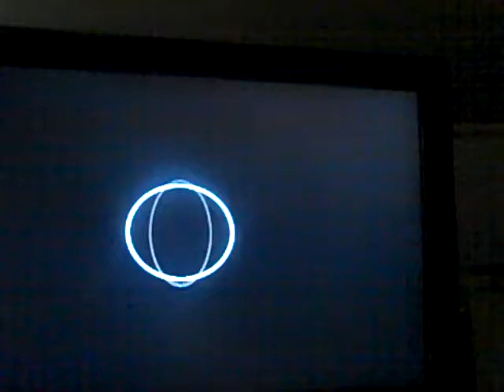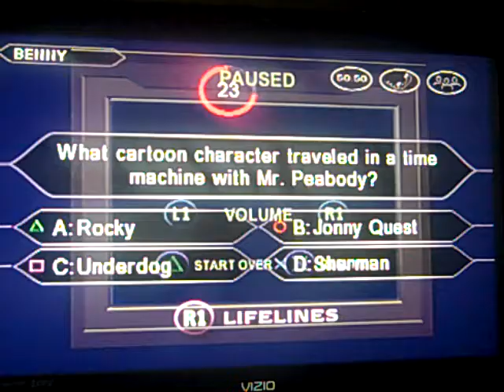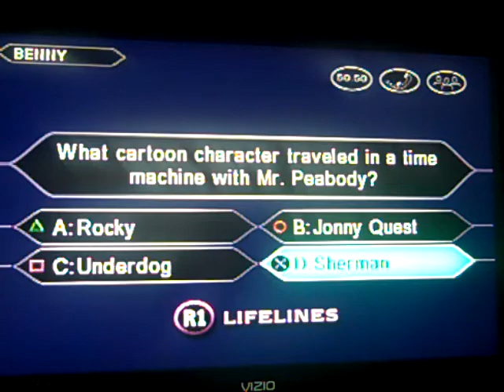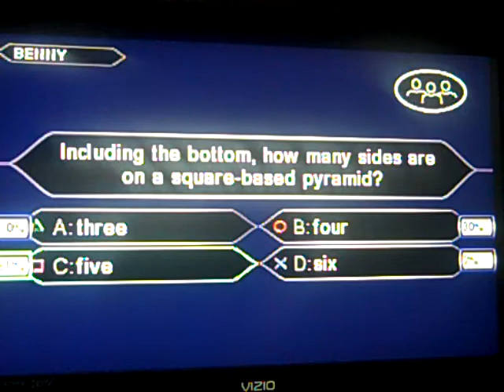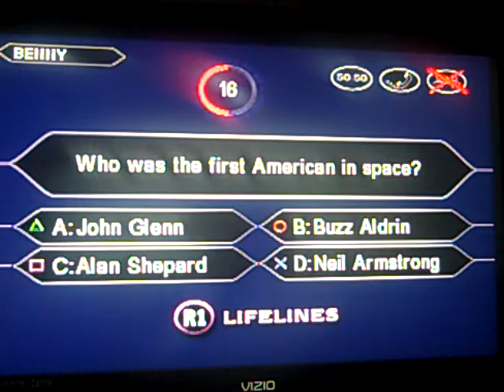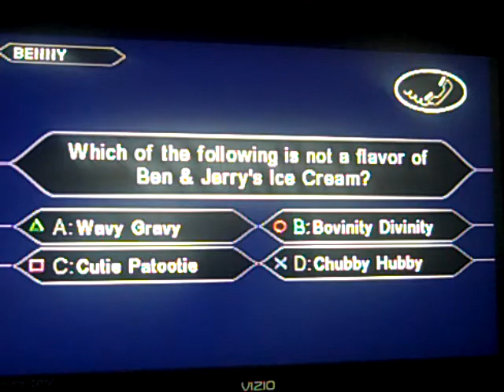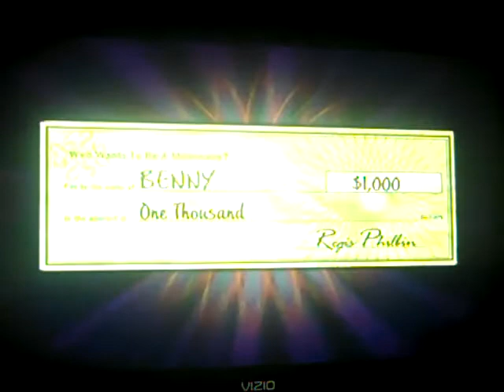Who Wants To Be A Millionaire 2nd Edition PS1 Game 7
After a game 6 safe journey, it is time for game 7 of Millionaire 2nd Edition for the PS1 and and are doing good at the moment, but we are stuck on a question that we don't know. Will our lifeline helped us out and continued on? Watch to find out and we hope you like the game and we will see you in my next video. :)